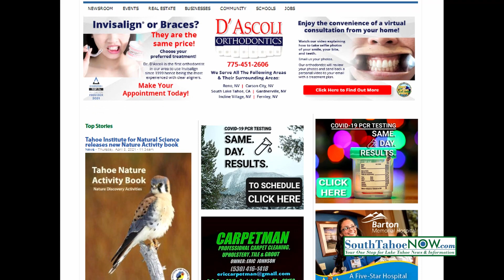Soroptimist Int. of Tahoe Sierra's Elegant Evening 2021 - South Tahoe Now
Tahoe Production House - A Creative Agency